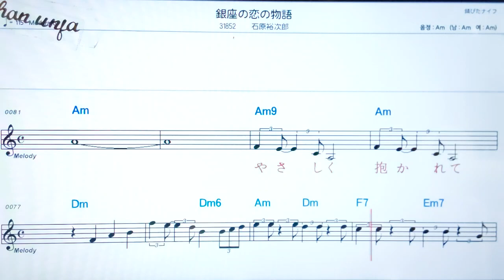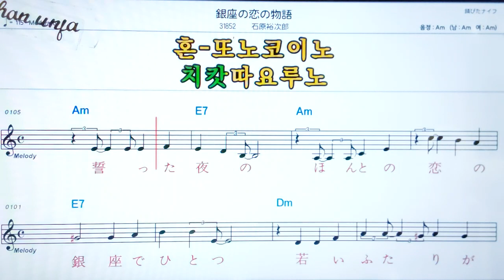💖긴자노코이노모노가따리/이시하라유우지로오 🤞日本の歌,일본노래.한,일 동시 독음 발음 표기💖악보, 코드, ,,Karaoke*카라오케 반주